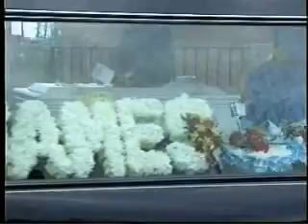ITN News at ten, with Trevor Mcdonald. Part 1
This is ITN news at ten,with Trevor Mcdonald. It is the full news programme and with adverts. This starts off with the news about James bulgers funeral, I remember this. News at ten, it was my favorit news and I liked the old studios.